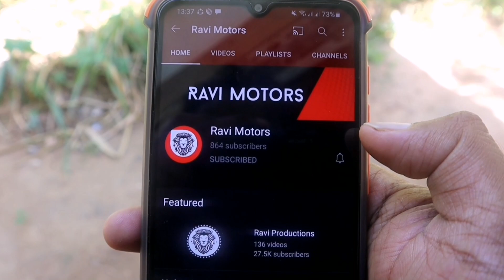Vehicle For Sale in Sri Lanka | Low Price Bike For Sale | Car For Sale | Low Budget Vehicle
Background music

Song
Bella Bella Beat
Artist
Nana Kwabena
Album
Bella Bella Beat